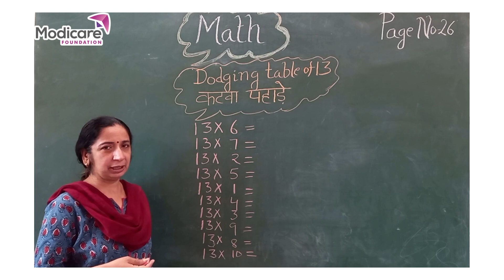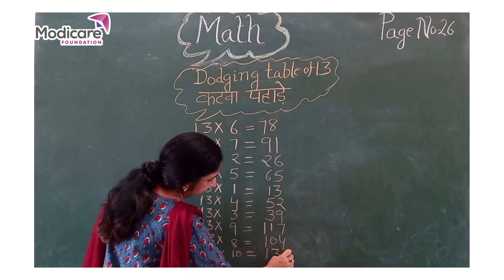Dodging Tables Solution | कटवा पहाड़े हल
After watching this video children will be able to multiply the given numbers.